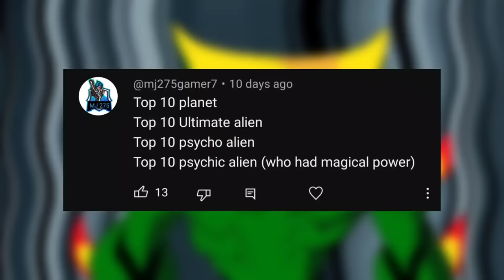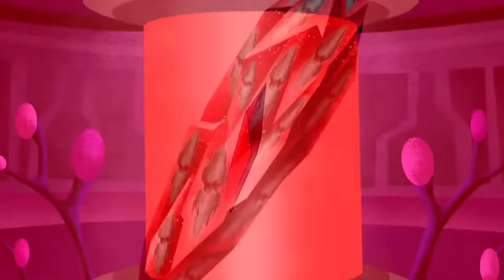Top 5 Destroyed Alien homeworlds/homeplanets in Ben 10 || FAN 10K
GO SUPPORT HIM TOO!

Thank you guys for watching , LIKE this video ,share this video and SUBSCRIBE THE FAN 10K CHANNEL ,on this channel I uploades stuffs related to BEN 10,MCU ,,,. comment below about this video and enjoy.